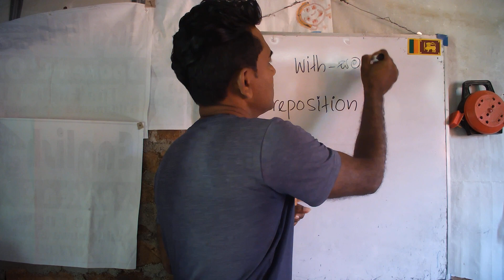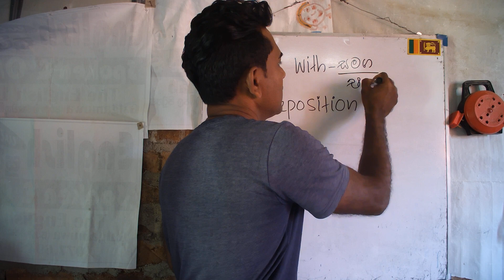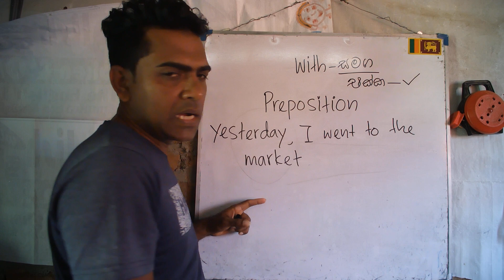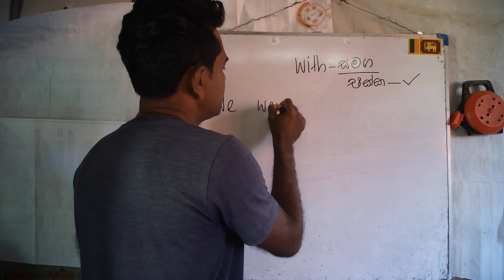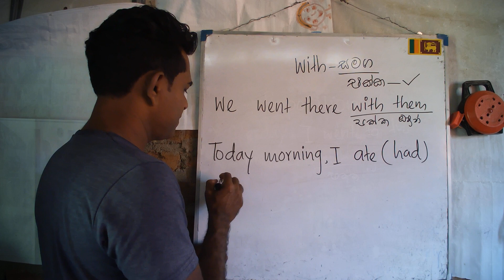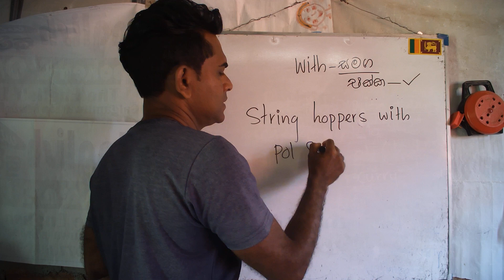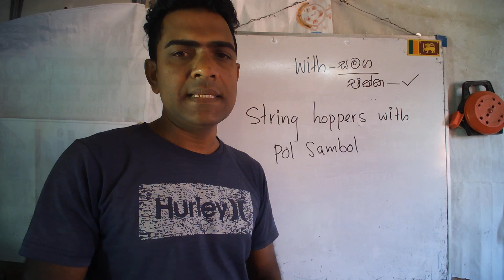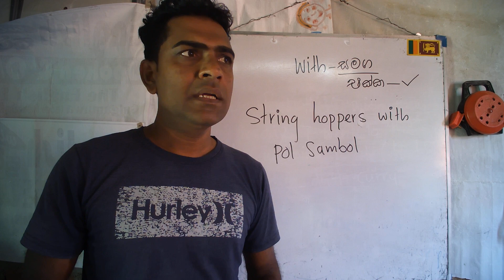spoken english in sinhala,english with suminda,usage of with,how to improve english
through this video you can improve your spoken english in easy